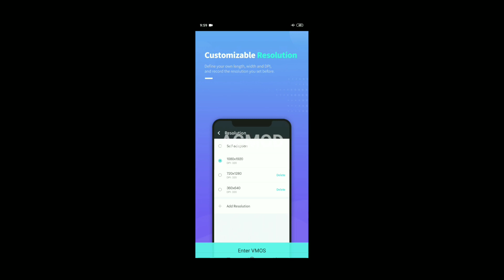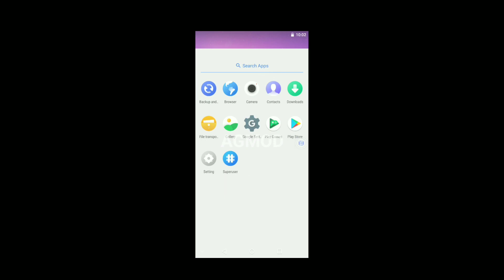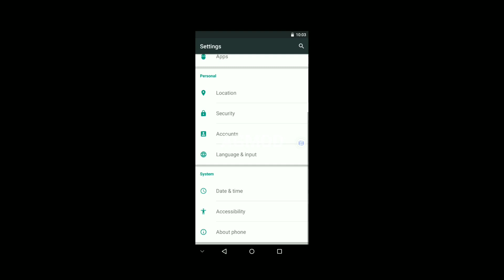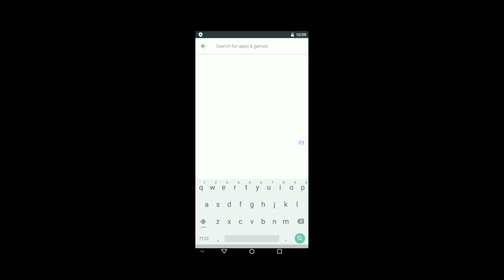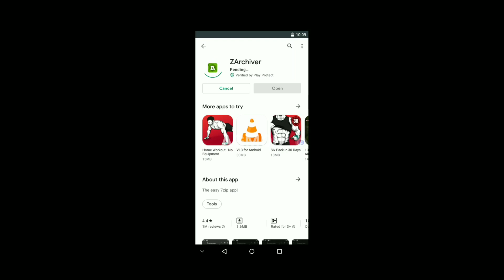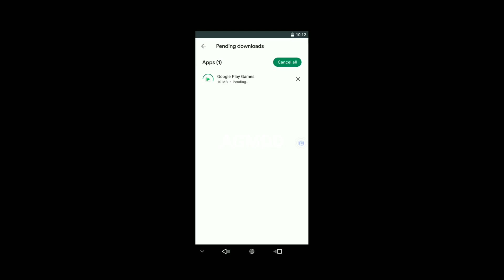Vmos Lite App v1.0.63 (Android 10 And Below Devices) Mod Apk Rom 5.1 Android Rooted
REQUIREMENTS FOR THIS APP

Required Android os version 5.1 Upto Android 10 RAM 3GB ROM 32 GB Requird to Run this app
Internet: Not Required

Fallow me